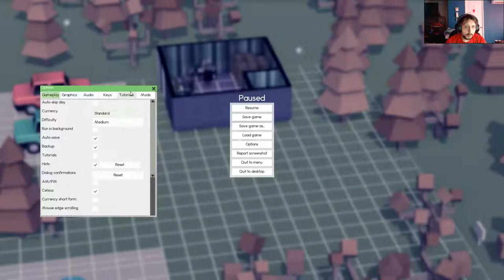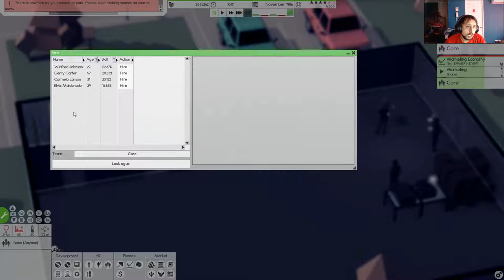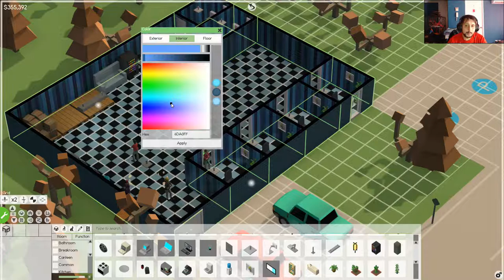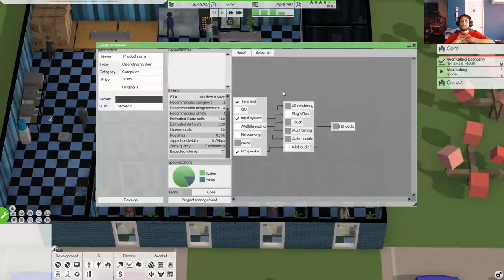Software inc Capitulo 5